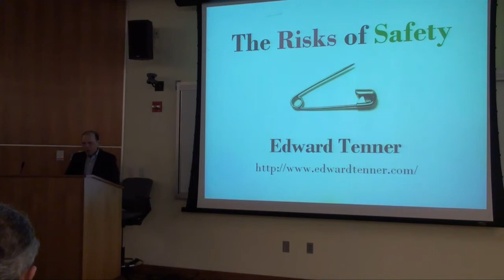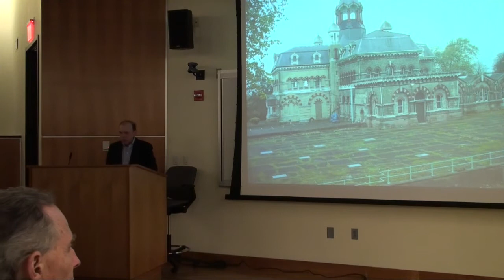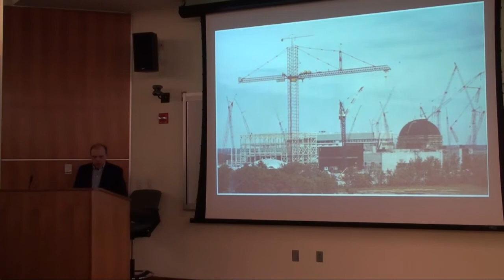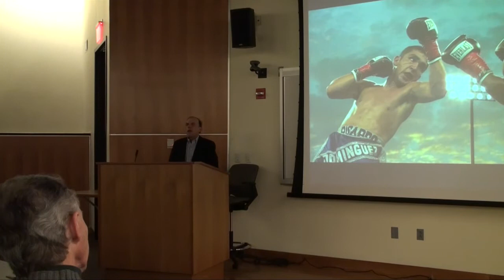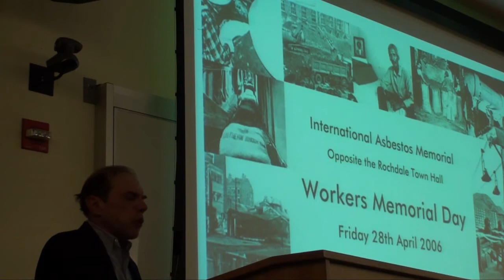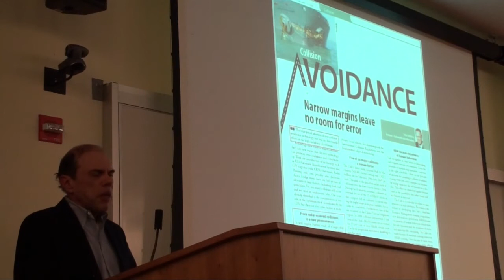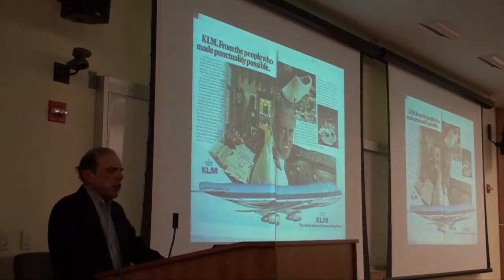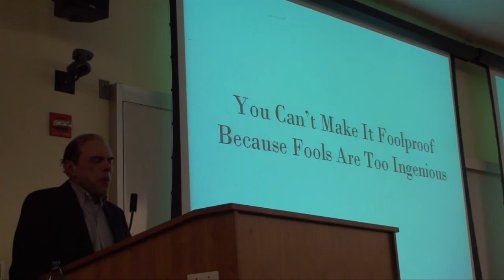Stevens Institute of Technology: The Risks of Safety with Edward Tenner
On 28 January 2009, the Center for Science Writings at Stevens hosted a conversation with Edward Tenner.